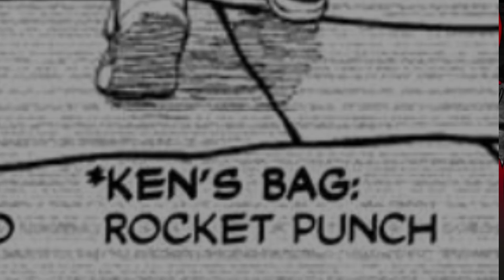Dadadan Chapter 32 || Cursed House Arc|| Manga Explained in Hindi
Momo and Okarun help jiji, Momo's childhood friend, to get rid of an evil spirit that is haunting his house. However, they soon discover that there is more to this mission than a simple exorcism.